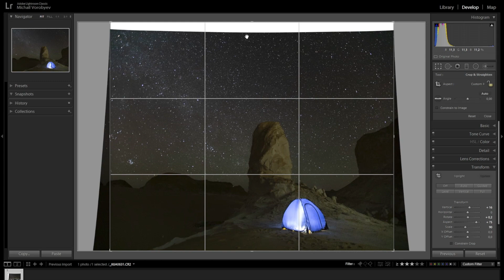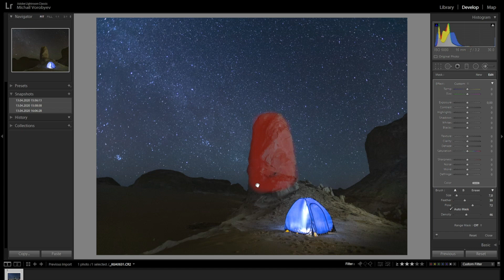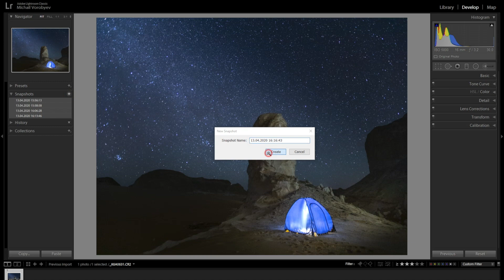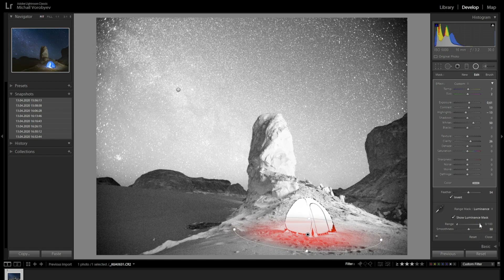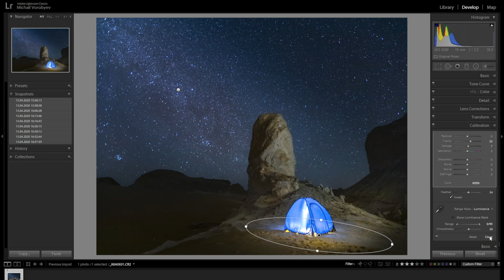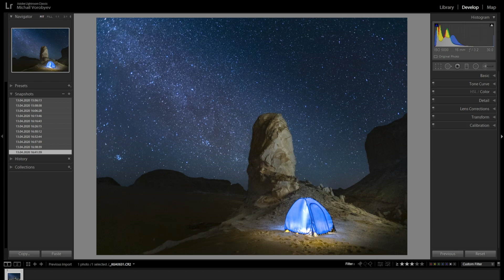НОЧНОЙ ПЕЙЗАЖ | Обработка в Lightroom за 15 минут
Простой урок о том как быстро и эффектно обработать ночной пейзаж в Adobe Lightroom за 15 минут. Будет полезно как начинающим так и опытным фотографам.